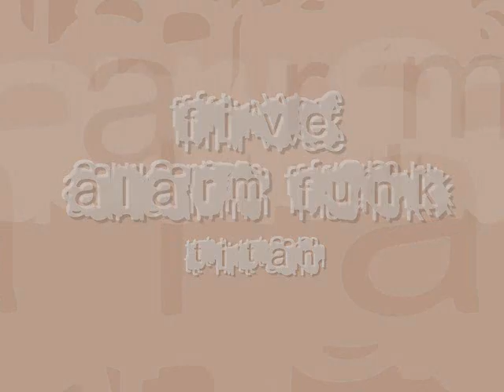Five Alarm Funk - Titan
A gypsy heater in the FAF style, where time signatures flow like wine and a man's worth is measured by the weight of his potato. This is off of our third album, "Anything is Possible"